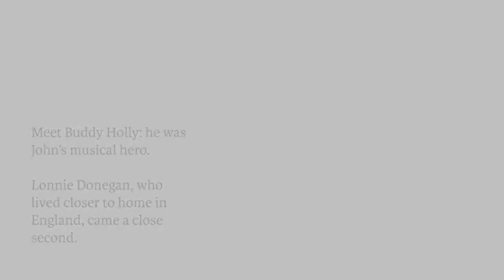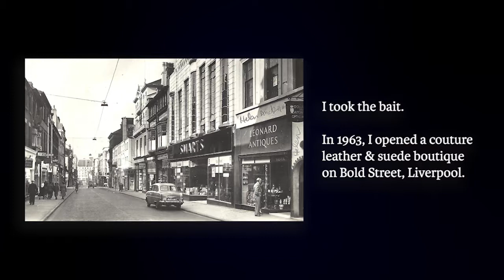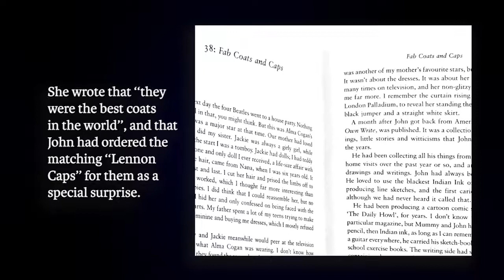Return of the Cap: John Lennon & me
This is the back story to the 2018 re-issue of my original 1964 leather hat design for John Lennon.

I met John Lennon in 1957, on my first day at Liverpool College of Art. He ran up to me in the corridor, asking “Hey, are you that bird who painted Lonnie Donegan? I was. We became firm friends.

Lonnie was a legend in John’s eyes. Little did we know that this laconic, complicated John Winston Lennon would become a proper legend, on an almost unimaginable scale.